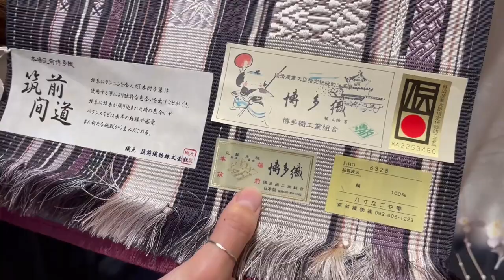How much?!!? Kimono shopping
At Something Something Japan we have a strong passion for this country.
And you know what? That passion is usually not too expensive. The food is good and cheap, the sights are breathtaking and free...

But sometimes, some of those passions are related to something really expensive.

Kimono are a staple of Japan and its culture. You can rent them for cheap when you visit, and sometimes even buy them for cheap. But there are kimono and kimono.
It's not like dealing with the equivalent of famous brands. It's just that the process that goes into making work-of-art kimono that will last generations is very complex.

So come with us as we do some Kimono shopping after learning of a flash sale!

What is Something Something Japan?
This channel is a collaboration of an unlikely group: A Japanese shodo master and kimono enthusiast, an Italian Japan historian and car maniac, and two rare Japanese Rottweilers.
We want to show you all that is Japan. Follow us in this journey.